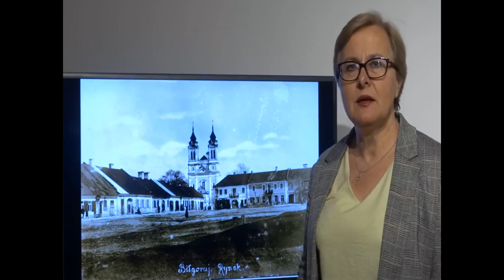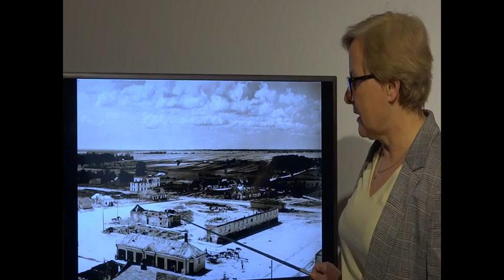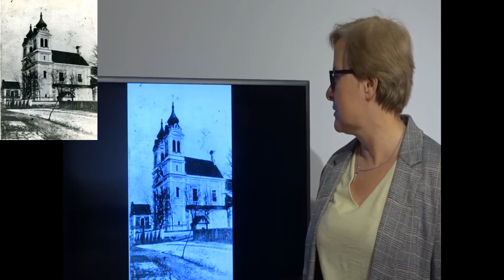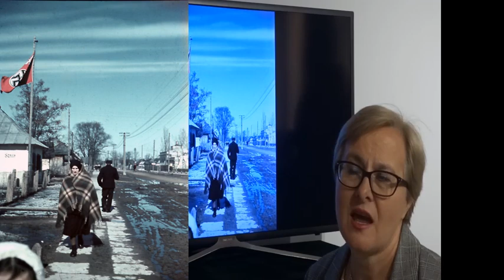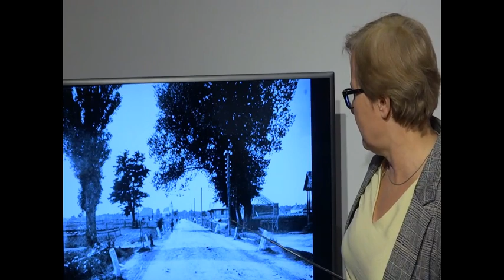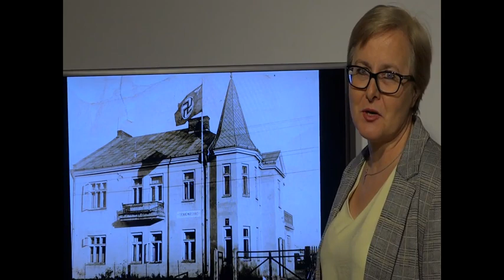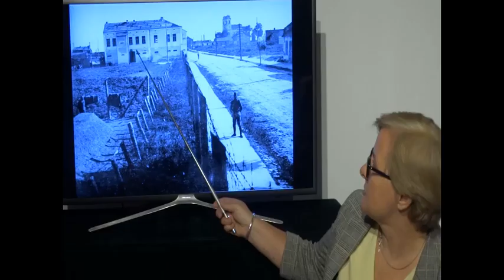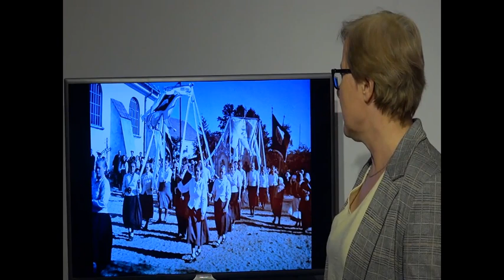BIŁGORAJ W CZASIE II WOJNY ŚWIATOWEJ NA ZDJĘCIACH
ZE ZBIORÓW MUZEUM ZIEMI BIŁGORAJSKIEJ W BIŁGORAJU